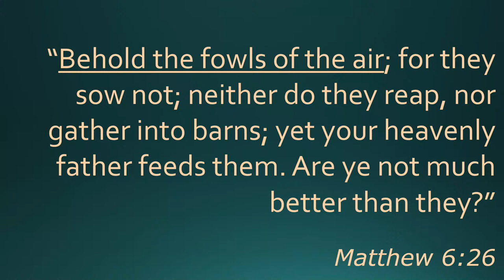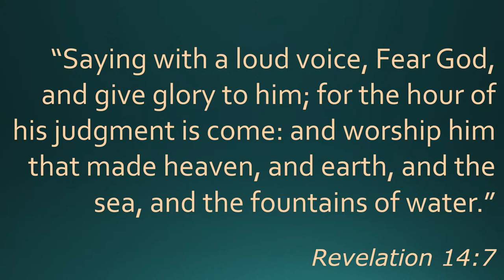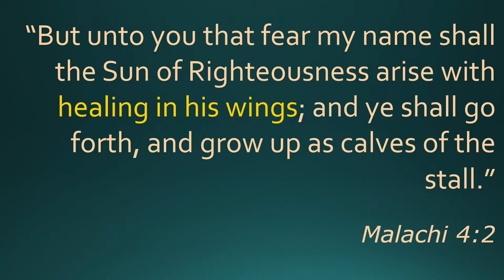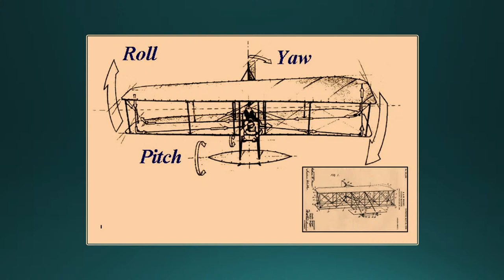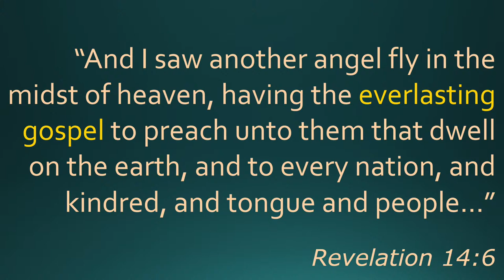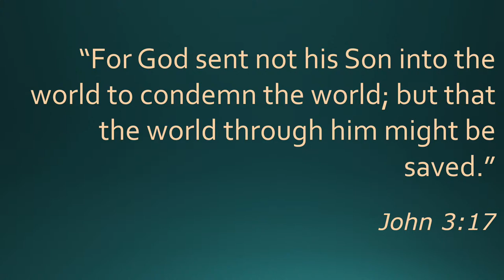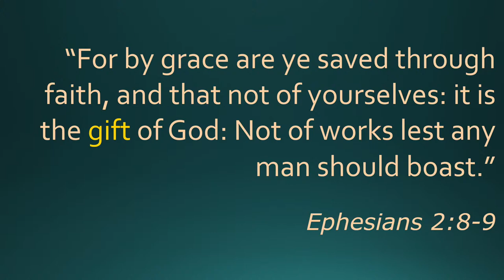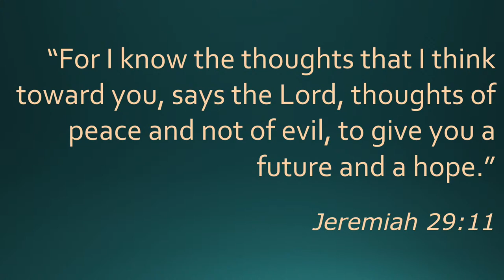Behold the Fowls of the Air | Jonathan Salciccioli